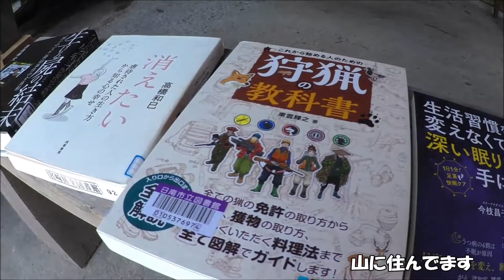シシトウとスイカときゅうりを収穫してハンモックで休憩してロケットストーブでお肉を焼いて食べた日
外で焼くお肉は最高にうまいです